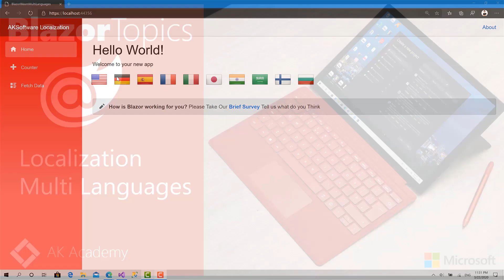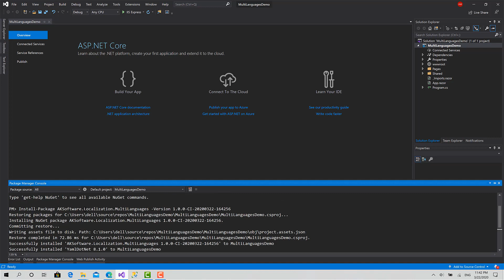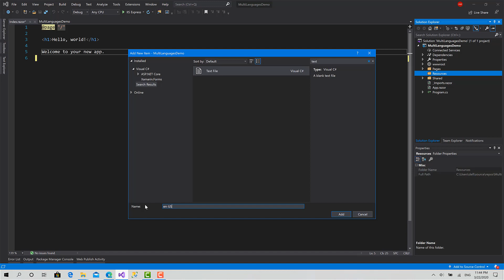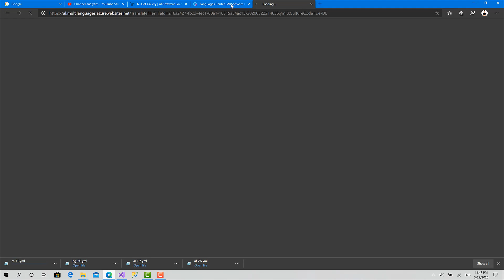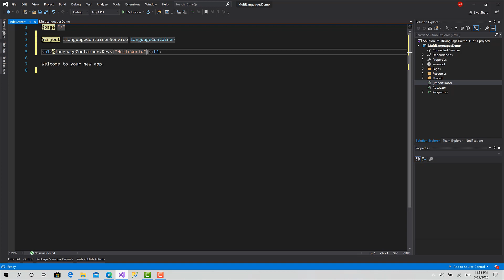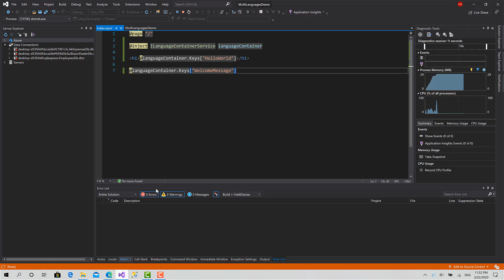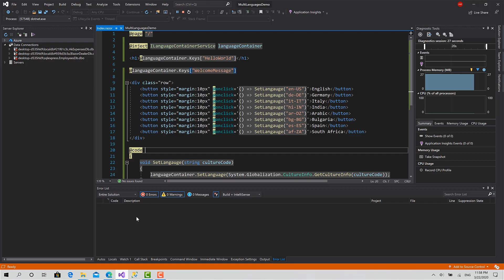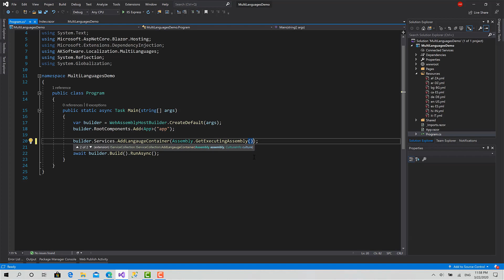Localization and Multi Languages UI in Blazor WebAssembly [Blazor Topics] | AK Academy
Learn how to make apps that support more than 69 language very easy with AKSoftware.Localization.MultiLanguages.
Easy create your YAML en-US file and translate it to more than 69 language, embed this in your application and enjoy

Nuget Library (Edited) : (The final version has been released)
Install-Package AKSoftware.Localization.MultiLanguages